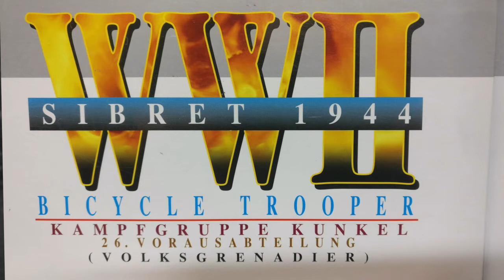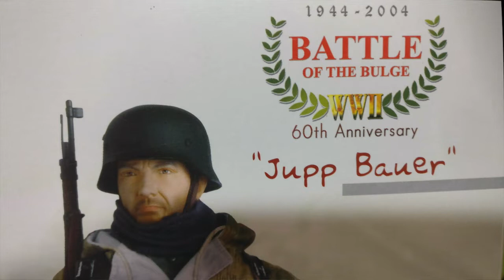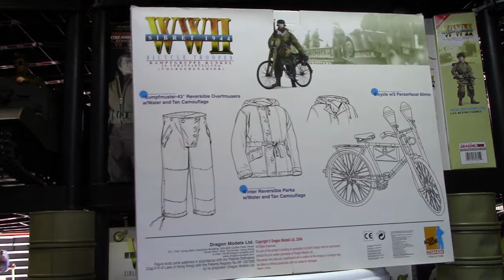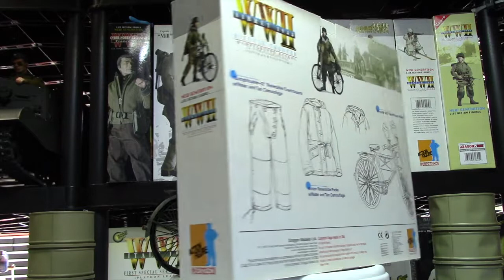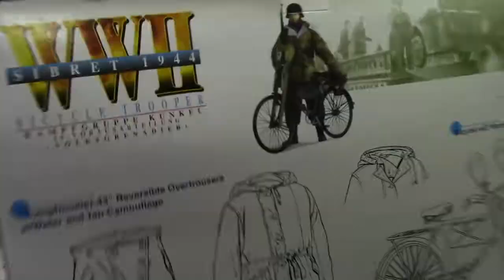1/6th WWII GERMAN BICYCLE TROOPER, KAMPFGRUPPE KUNKEL, "JUPP BAUER" ACTION FIGURE COLLECTOR'S REVIEW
BICYCLE TROOPER, KAMPFGRUPPE KUNKEL, 26, VGD (VORAUSABTEILUNG)SIBERT  DECEMBER 1944"JUPP BAUER"
Uniform :  M42 helmet (metal) 04 Pattern - Toque - M44 jacket - M44 Trousers, keilhosen - Winter reversible parka - "Sumpfmuster-43" reversible overtrousers - Ankle boots w/gaiters - Additional ankle boots (laced).

Equipments : Combat suspender 04 Pattern - Equipment belt - M31 water bottle - S84/98 boyonet w/scabbard - M31 mess kit - Kar98k ammounition pouch - M44 bread bag - M38 gas mask container - Bicycle w/panzerfaust mout - Hands with gloves.

Weapons : M43 stick grenade x 2 - Panzerfaust 60m x 2 04 Pattern - Kar98k rifle

Item number : 339
Reference : DRF70365
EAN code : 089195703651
Type : Complete figures
Nationality : Germany
Period : World War II